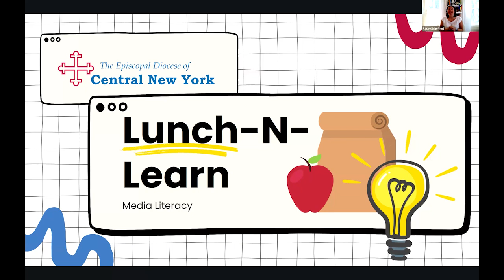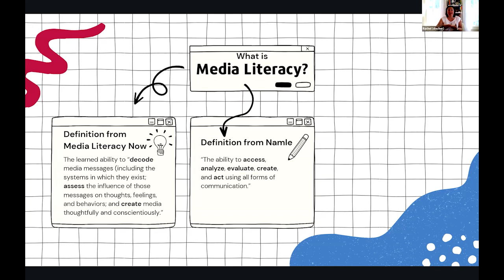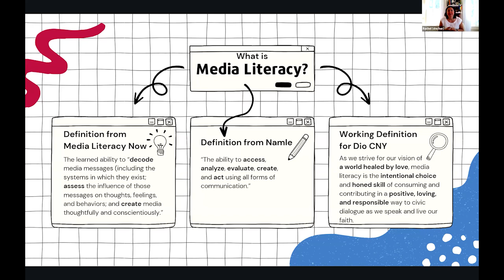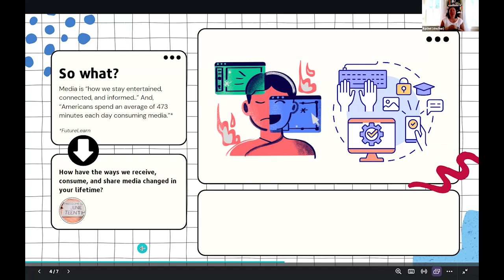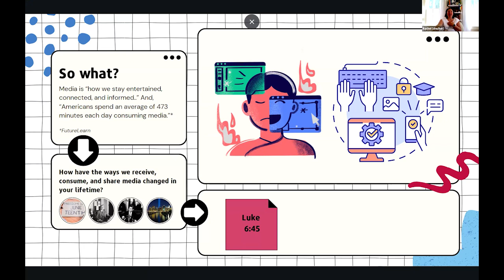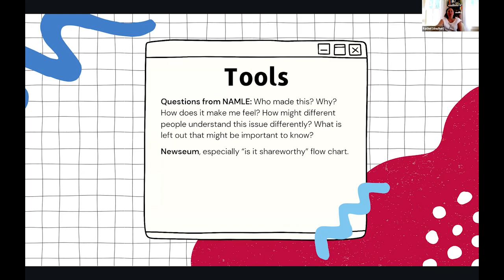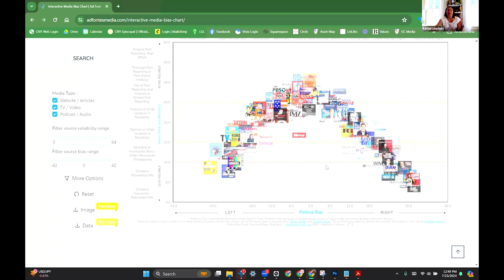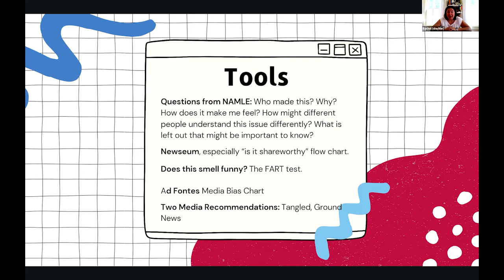Media Literacy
As the ways we consume and share media content change constantly, we must always be working on improving our own media literacy skills and helping our children and youth to develop their skills, too. Join Rachel Ravellette, Communications Director, for an intro to media literacy as she frames it in a faith context and shares tools to help us all to contribute positively and responsibly to civic dialogue.

See the "Is this story Share-Worthy" flowchart from the Newseum